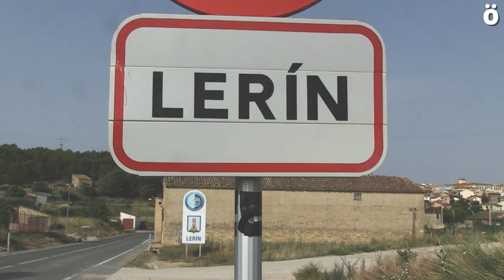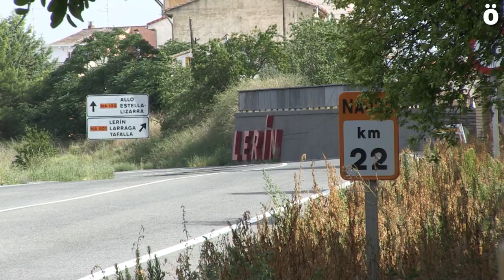Abian da Goiener taldeak antolatutako txirrindula martxa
Goiener taldeak bost eguneko txirrindula martxa antolatu du energia berriztagarrien proiektu txikiak ezagutzera emateko. Uztailaren 17an abiatu zen Iruñetik Tafallarako bidean. Lerinetik igarota Sartagudara joango dira, handik Garesera eta gero Etxarri Aranatzera. Bertatik Leitzaraino helduko da, han txirrindula martxari amaiera emanez. Txirrindula martxa bitartean, ekintza eta hitzaldi ezberdinen bidez, energia berriztagarrietara nola jauzi egiteko eztabaida ekarri nahi izan dute.